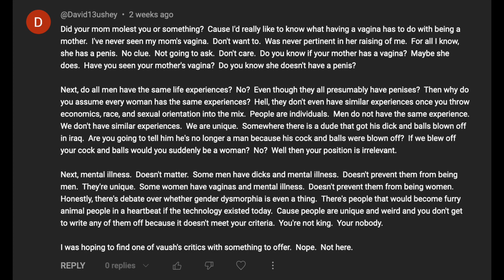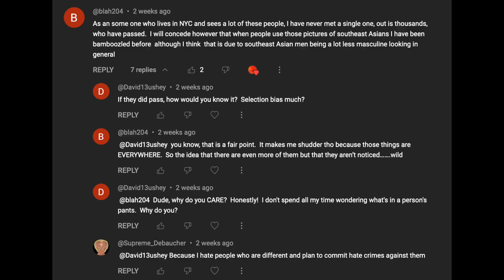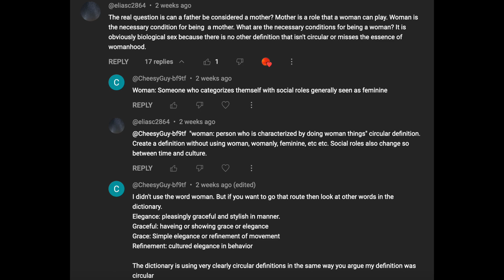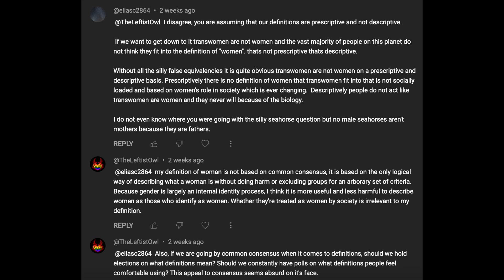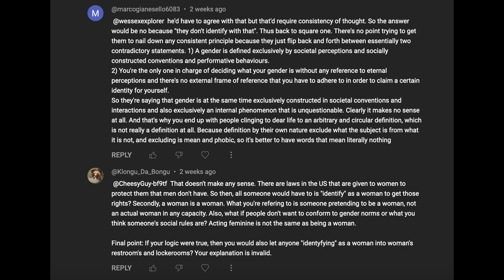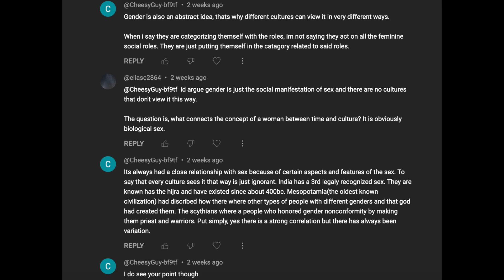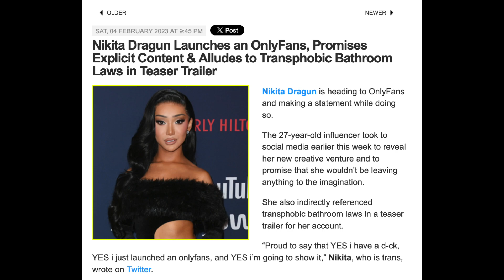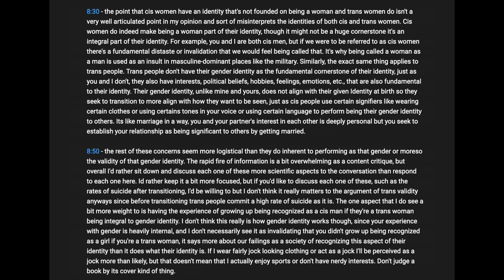Why Everyone STILL HATES Vaush Fans